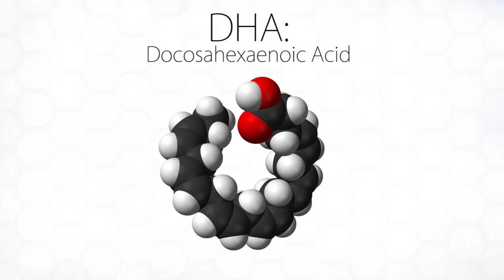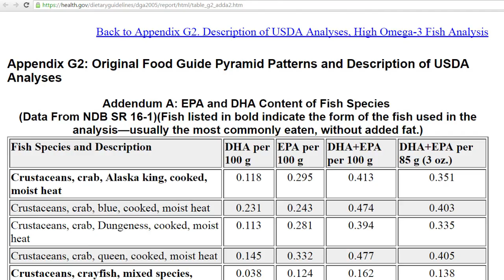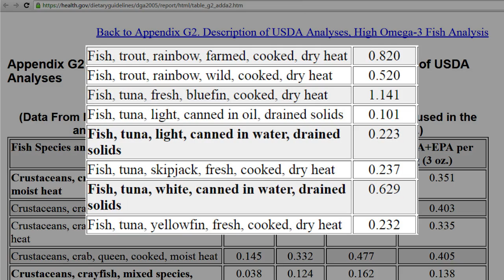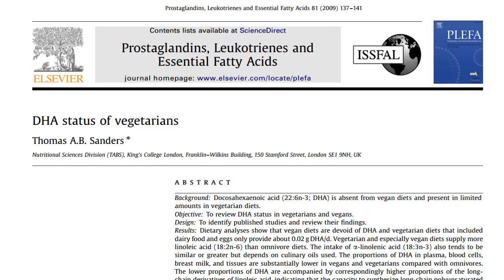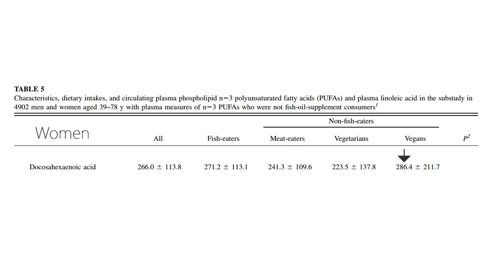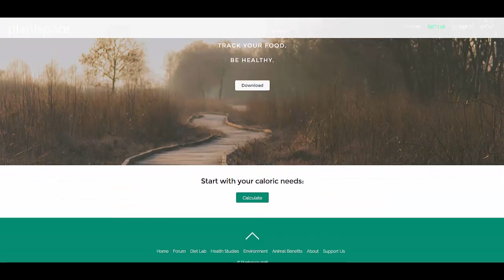DHA: Vegan Needs + Joe Rogan's Interview with Paleo Expert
Can vegans make enough DHA? Do they need to supplement? Do they need 6-9 pills a day like Chris Kresser tells Joe Rogan in a recent interview?! Time for fact checking and studies. Plus a bit about plantspace.org developments.

"There is no evidence of adverse effects on health or cognitive function with lower DHA intake in vegetarians."